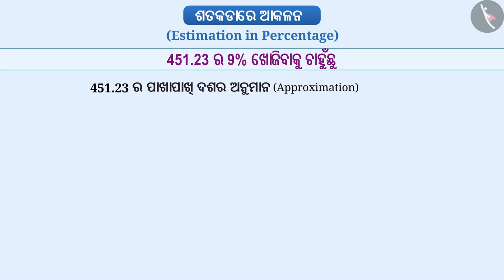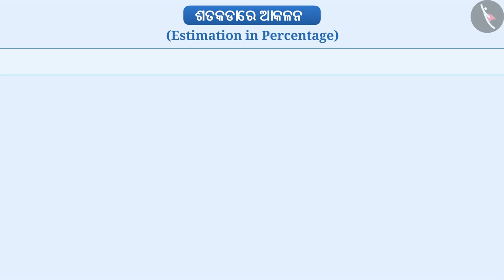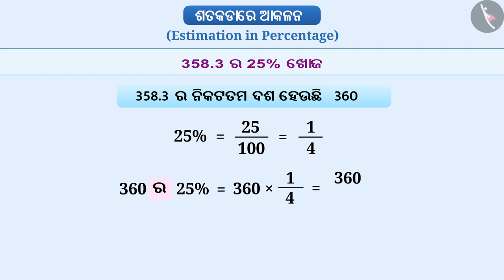ଅନୁପାତ ଏବଂ ଶତକଡା ମଧ୍ୟରେ ସମ୍ପର୍କ | Part 2/4 | Relation between ratios and percentages | Odia | Class8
Class 8 | ଅନୁପାତ ଏବଂ ଶତକଡା ମଧ୍ୟରେ ସମ୍ପର୍କ | Part 2/4 | Relation between ratios and percentages | Odia | Class8

TicTacLearn Video
Interactive Videos